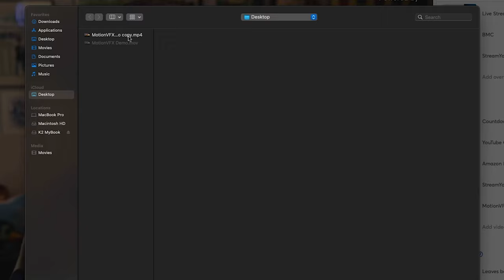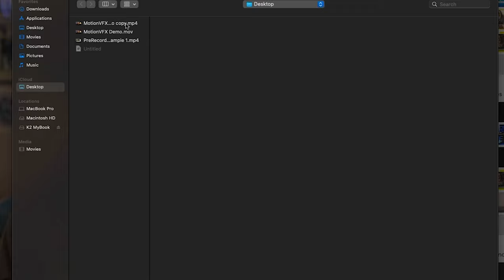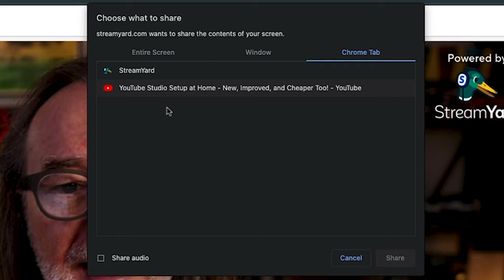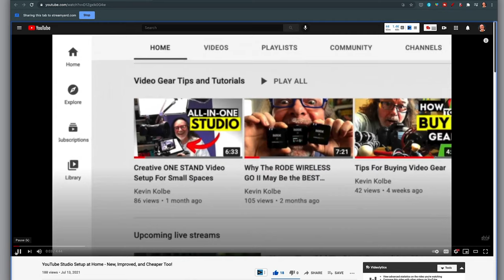How to Live Stream Pre-recorded Videos on YouTube, Facebook and More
In this StreamYard tutorial, learn how to play videos on StreamYard during you live streams.

You will learn how to live stream pre-recorded videos